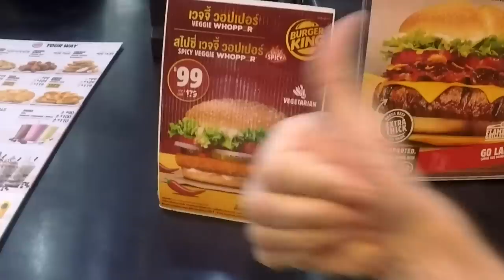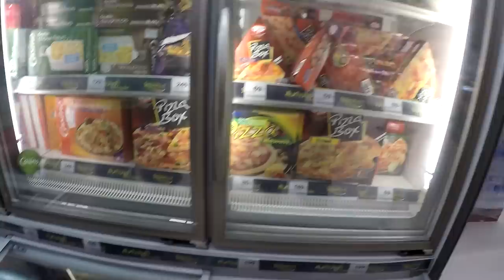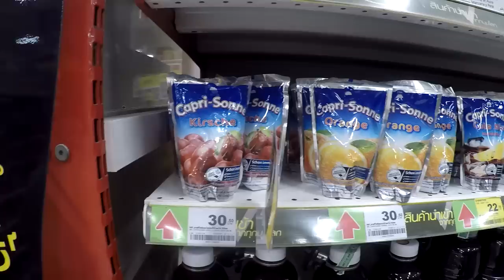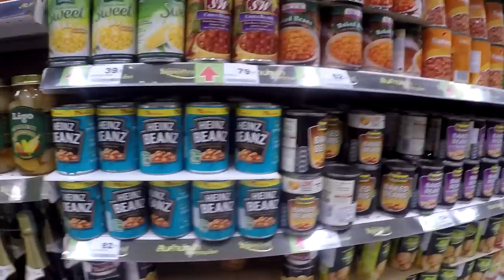BURGER KING BRAS & THAILAND MALLS V232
We go to Jungceylon mall to eat at Burger King and walk the mall.
The cost of food can be more then you think here in Phuket.

Shipping Address.
The address to ship to is:
Thailand Rob
C/O White Sun Bar
121 Moo 3, Beach Rd